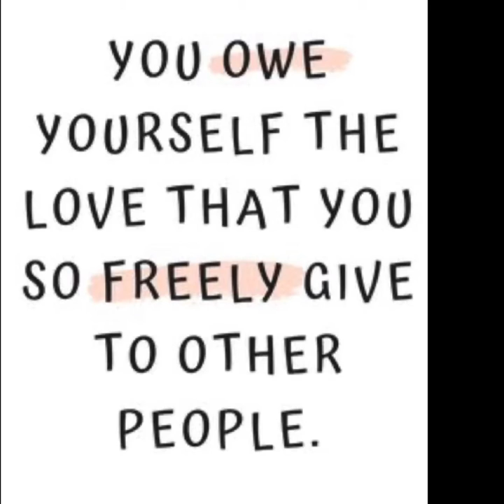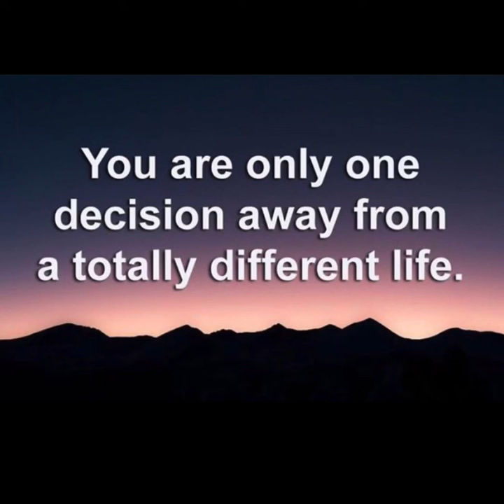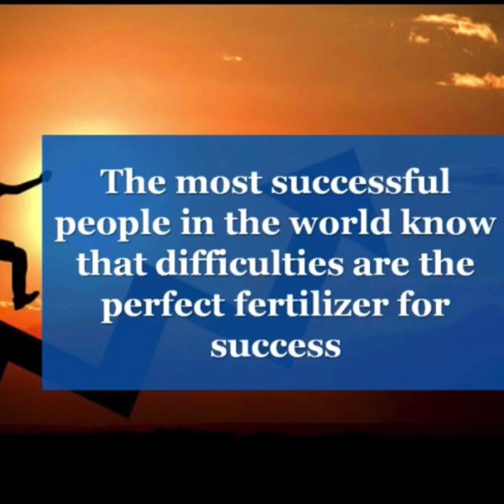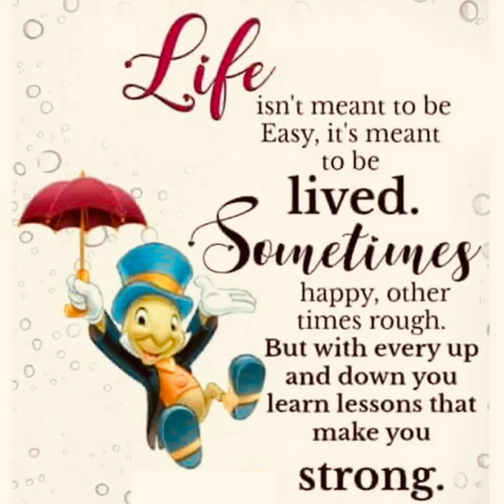Affirmations For Positivity, Self Love,Success, Confidence And A Great Life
Affirmations for postivity, self love, success, confidence and a great life. To have the best life begins with a positive attitude and a positive mindset. Forget about all the negative things that were said to you. I don't know where you are right now but it's not too late to start your daily affirmations to bring about positive change.

You are what you believe so stop embracing all the negative thoughts that are not working in your favor.  Thoughts become things so change negative thoughts into positive thoughts. Change I can't into  I can because si se puede - yes you can.

 The time to start living your best life is now because now is what matters; now is what you have. So get up and start making moves. Start every day  thinking of all the good you want to see happen in your life. And don't believe the Naysayers who think they know you better than you know yourself because they do not.  Affirm positive change in your life and enjoy the rewards.

FOLLOW FOR MORE  AFFIRMATIONS  & UPLIFTING  VIDEOS